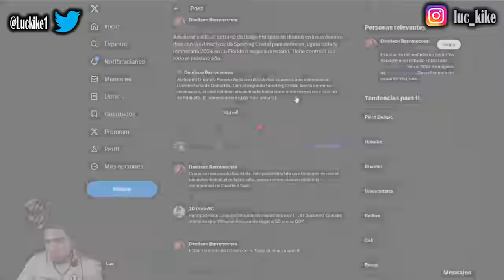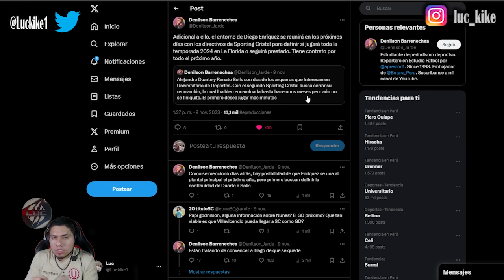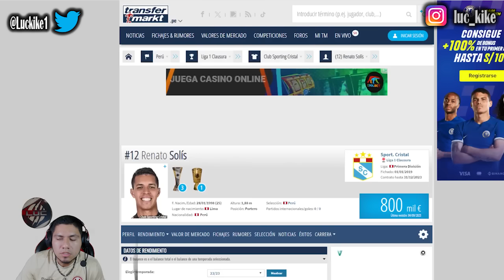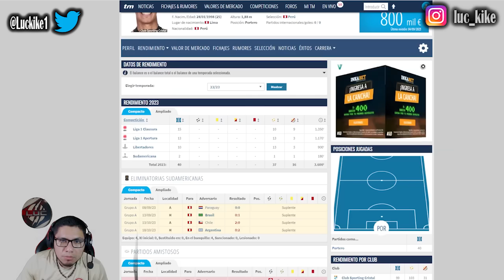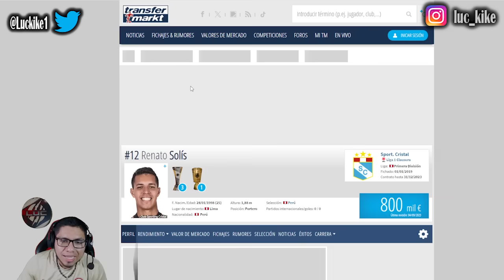¿RENATO SOLIS SERÁ EL ARQUERO DEL CENTENARIO DE UNIVERSITARIO? / SE BUSCA REEMPLAZO DE CARVALLO